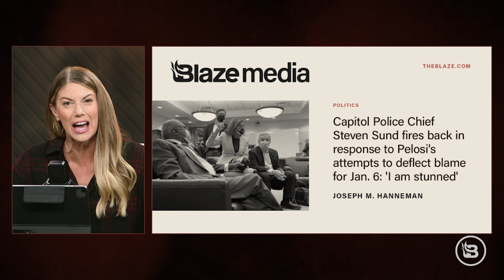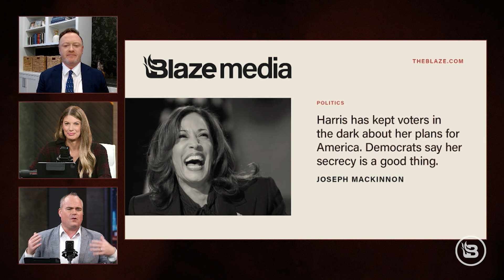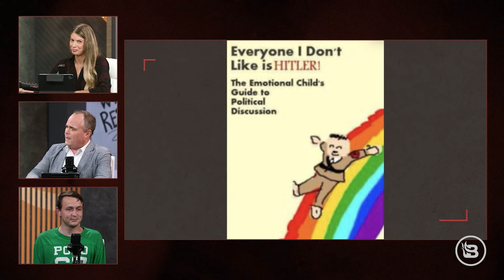EXCLUSIVE: Former Capitol Police Chief DEBUNKS Pelosi's Jan. 6 Claims | 9/4/2024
Last week, we discussed Nancy Pelosi’s flip from taking responsibility for the January 6 Capitol riot to blaming former Capitol Police Chief Steven Sund. Sund recently spoke out, denouncing Pelosi’s claims about the National Guard. He joins the program today to explain what really happened that day. Plus, the Tennessee Star recently published the manifesto belonging to the Covenant School shooter. Tennessee Star CEO  Michael Patrick Leahy joins to explain the editorial decision to publish the manifesto and what it reveals about the shooter. In other news, Speaker Mike Johnson has hinted he will pair the SAVE Act, a bill seeking to buckle down on noncitizens voting, with upcoming spending legislation. Will this force a government shutdown? And is there any chance the bill will pass the Senate? Plus, a recent election forecast from Nate Silver has Donald Trump ahead of Kamala Harris. Is this accurate? Christopher Bedford joins to break it down. Tech billionaires, including Bill Ackman and Marc Andreessen, are starting to rally around Donald Trump ahead of the 2024 election. What is driving this shift in Silicon Valley from supporting the Democratic Party? BlazeTV host James Poulos explains why and the role cryptocurrency plays in the race.  Finally, what is a black pill? And is Donald Trump REALLY the cause of declining civility in politics? Blaze Media digital strategist Logan Hall provides an analysis through memes.

LaaSy Health is a game changer. Check out affordable plans that put you in control of your health care For a limited time, get your first month free — up to $100 off eligible plans. So get healthy, be healthy, and stay healthy without breaking the bank.

THIS Thursday, September 5, at 6:30 p.m. ET, Matt and Jill will be guests on the BlazeTV show "Off the Record." This is your chance to chat with them about anything and everything that's on your mind! This show is EXCLUSIVELY for BlazeTV subscribers, so if you're not a BlazeTV subscriber, become one today — head on over and use promo code OFFTHERECORD for a discount on your subscription to never miss an episode.